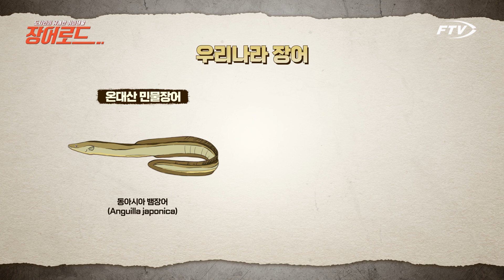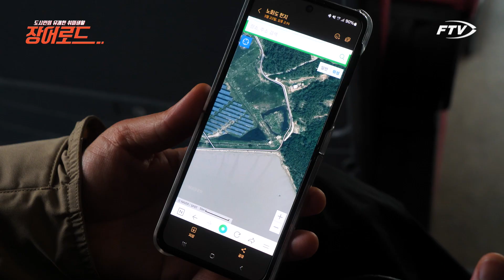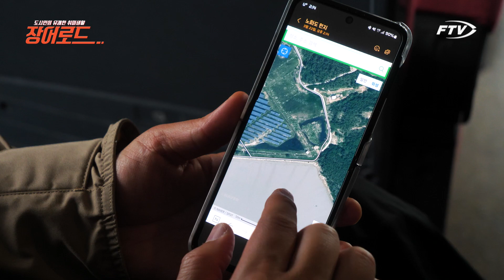장어낚시 하러 섬으로 떠나보자! 섬에서 만난 장어들은 과연?! [장어로드/1회]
누구나 좋아하는 보양식의 대명사 힘의 상징 장어!

본격적인 장어 시즌을 맞아 2023년 새롭게 시작하는 신규 장어 프로그램!

장어가 있는 곳이라면 어디라도 달려간다 !

그 숨은 포인트를 찾아 떠나는 여정~  첫 번째 포인트는 섬 장어!!

장어로드 2회는?!
📢4월 27일 목요일밤 10시 10분 '장어로드'! FTV 채널 본방사수📢